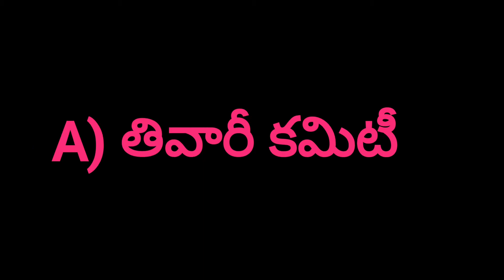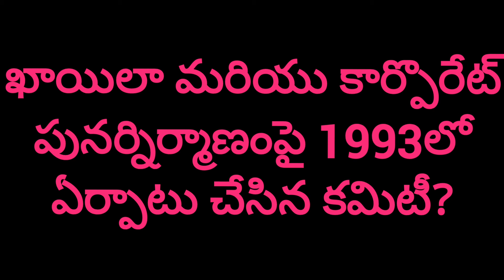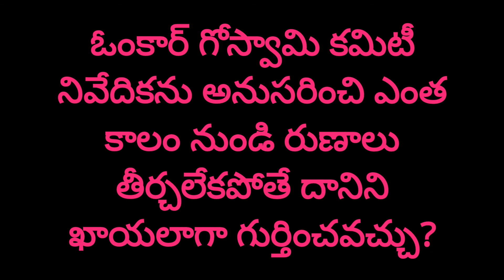IMPARTENT BITS OF INDIAN ECONOMY/TOPIC / SICKINDUSTRIES/ ఖాయిలాపడ్డ పరిశ్రమలు/In telugu language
IMPARTENT BITS OF INDIAN ECONOMY/TOPIC /SICKI NDUSTRIES/ ఖాయిలాపడ్డ పరిశ్రమలు/In telugu language, APPSC GROUP -2, INDIAN ECONOMY TOPIC VISE IMPARTENT QUESTIONS AND ANSWERS